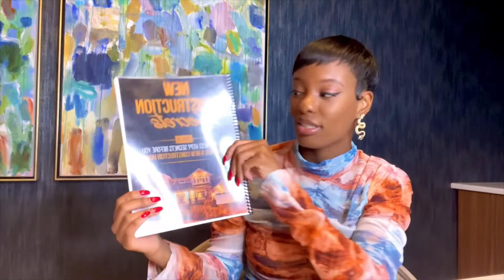Welcome To My Youtube Channel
Are you searching for a New Construction Home? If so, you came to the right place. On my channel you'll find helpful information about the New Construction Home process along with New Construction home tours. I'm looking forward to helping you find your New Home soon!

✅ Accuracy of all information is deemed reliable but not guaranteed and should be independently verified.

Are you an agent wanting to leverage YouTube to generate consistent leads but unsure where to start? 👇🏾

Join my New Home Domination Mini Program and discover how to build a steady stream of leads with YouTube! Perfect for beginners 🚀 – start growing your real estate business today!